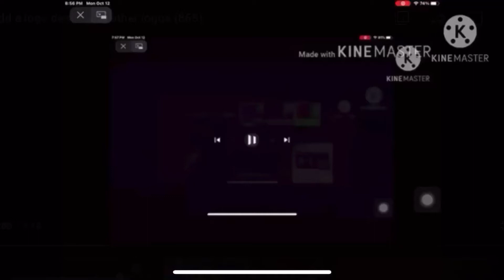AALDOL (891) (TVOntario’s Revenge)